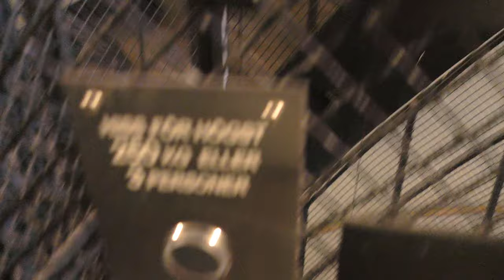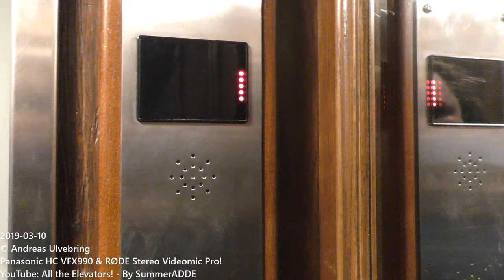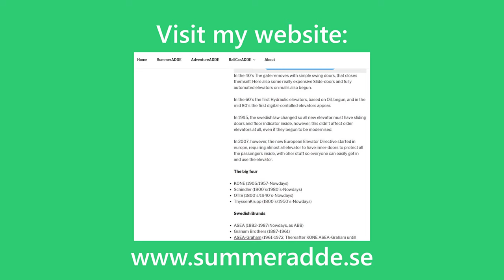1931 JÄRNH (MB SCT) Traction elevator @ Folkskolegatan 3, Stockholm, Sweden!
ELEVATOR INFORMATION!

Manufacturer/Tillverkare: Ingenjör Järnhs Elektriska AB
Installation year/Byggår: 1931
Current modernizer/Senaste modernisering av: SCT Hiss AB
Latest modernization year/Senast moderniserat år: 2015
Serial Number/Tillverkningsnummer:
Floors/Antal våningar: 6 ) B 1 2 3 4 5

Location/Adress: Folkskolegatan 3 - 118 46 Stockholm (Södermalm) Sweden!